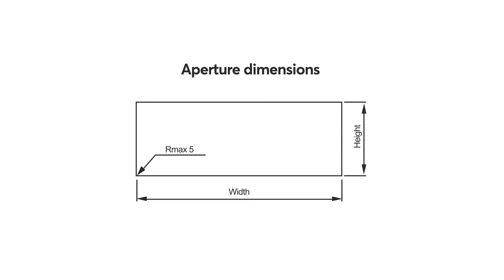Attach your Roxtec frame – in gypsum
See best practice for attaching a bolted Roxtec transit frame in a gypsum wall. The frame is an important part of the Roxtec sealing system. It must be correctly mounted to ensure performance.